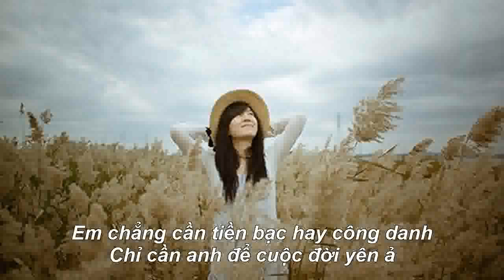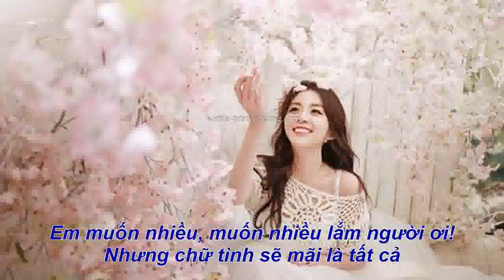VÌ NƠI ĐÓ CÓ ANH - Ca Khúc Mới 2020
Nhạc Nhã Thanh, Thơ Ngọc Bích